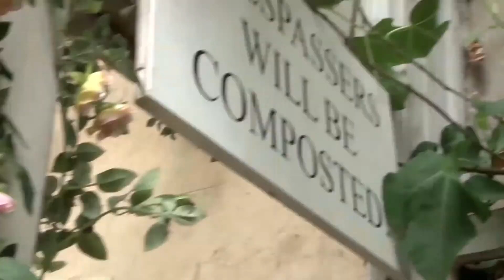Body Shop Ad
Guy plays Prince Charles in this Mothers Day advert for Body Shop.